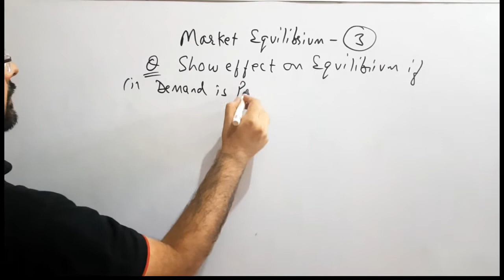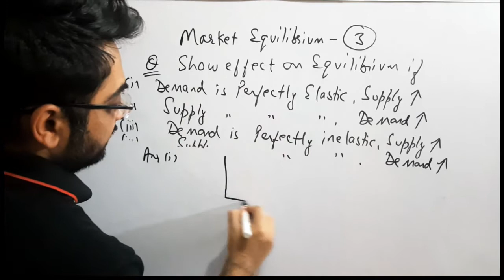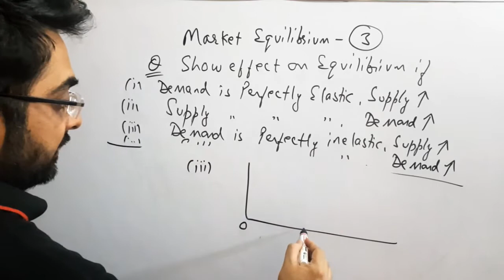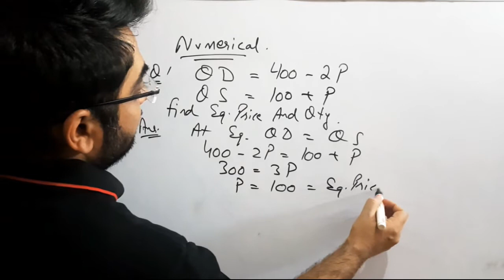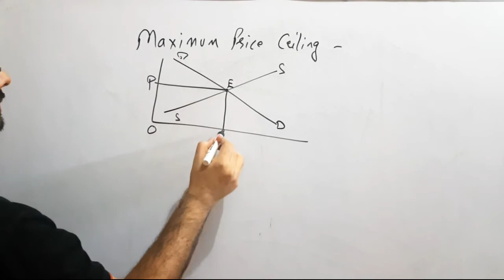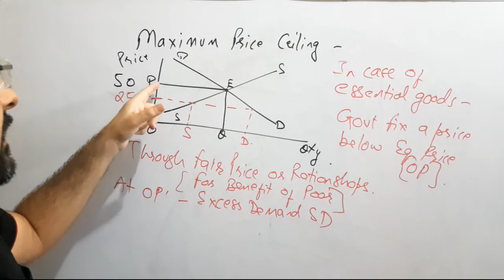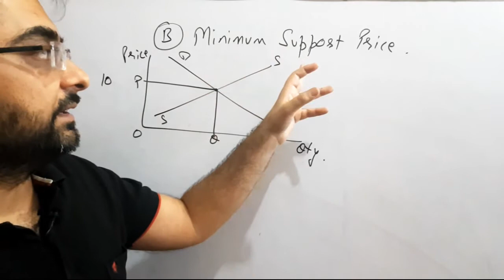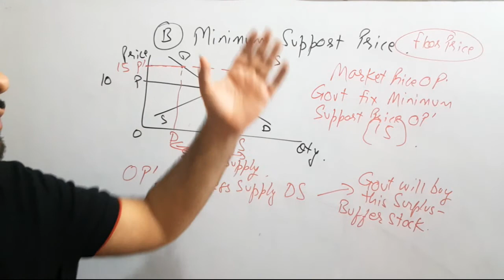Chp 6 Equilibrium market part 3- Micro Eco- Perfectly elastic inelastic cases -Price ceiling support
How equilibrium achieved
Excess demand / supply
Effect if demand or  supply change

BOTH DEMAND SUPPLY  INCREASE / DECREASE BOTH DEMAND SUPPLY CHANGE IN REVERSE
DIRECTION

PERFECTLY ELASTIC/INELASTIC CASES
NUMERICALS
PRICE CEILING (CONTROL)
SUPPORT PRICE